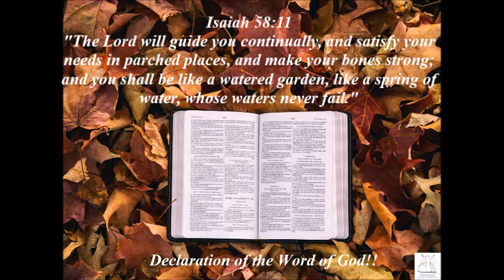Declaration of the Word of God | 21st Feb 2022 | Isaiah 58:11